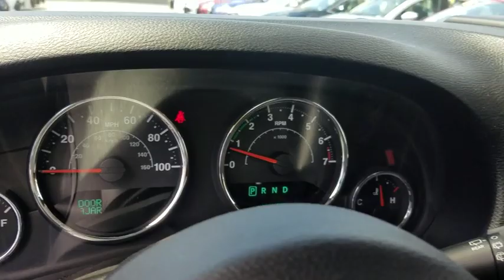2017 Jeep Wrangler Unlimited Los Angeles, North Hollywood, Van Nuys, Canoga Park, Pacoima, CA 390279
Black Clearcoat Used 2017 Jeep Wrangler Unlimited available in Los Angeles, California at Keyes Toyota. Servicing the North Hollywood, Van Nuys, Canoga Park, Pacoima, CA area.
2017 Jeep Wrangler Unlimited Sport - Stock#: 390279 - VIN#: 1C4BJWDG2HL551704

Keyes Toyota
5855 Van Nuys Blvd

2017 Jeep Wrangler Unlimited Sport CARFAX One-Owner. Clean CARFAX.Unlimited Sport WranglerRecent Arrival! Awards:* 2017 KBB.com 10 Most Awarded BrandsKeyes, Keyes, Keyes, Keyes on Van Nuys!
ENG:3.6L V624V VVT UPG I W/ESS,BUY FEE,TRANSPORT,PACK,DETAIL 4/15/19,KARS:F&R/L&R DR,CONNECTIVITY GROUP -inc: Uconnect Voice Command w/Bluetooth Vehicle Information Center Remote USB Port Tire Pressure Monitoring Display,TIRES: P225/75R16 BSW ON/OFF ROAD (STD),BLACK CLOTH SEATS W/ADJUSTABLE HEAD RESTRAINTS,3.21 REAR AXLE RATIO (STD),MOPAR SLUSH MATS,BLACK 3-PIECE HARD TOP -inc: Rear Window Defroster Delete Sunrider Soft Top Freedom Panel Storage Bag Rear Window Wiper/Washer,MOPAR BLACK APPEARANCE GROUP -inc: MOPAR Black Tubular Side Steps Black/Chrome Screws Fuel Filler Door,ENGINE: 3.6L V6 24V VVT (STD),MANUFACTURER'S STATEMENT OF ORIGIN,BLACK CLEARCOAT,QUICK ORDER PACKAGE 24C -inc: Engine: 3.6L V6 24V VVT Transmission: 5-Speed Automatic (W5A580),SIRIUS SATELLITE RADIO -inc: 1-Yr SiriusXM Radio Service For More Info Call ,WHEELS: 16 X 7.0 LUXURY STYLED STEEL (STD),TRANSMISSION: 5-SPEED AUTOMATIC (W5A580) -inc: Hill Descent Control Tip Start,Four Wheel Drive,Power Steering,ABS,4-Wheel Disc Brakes,Brake Assist,Brake Actuated Limited Slip Differential,Steel Wheels,Tires - Front All-Terrain,Tires - Rear All-Terrain,Conventional Spare Tire,Tow Hooks,Intermittent Wipers,Variable Speed Intermittent Wipers,Rollover Protection Bars,Convertible Soft Top,Fog Lamps,AM/FM Stereo,CD Player,MP3 Player,Steering Wheel Audio Controls,Auxiliary Audio Input,Pass-Through Rear Seat,Rear Bench Seat,Adjustable Steering Wheel,Trip Computer,Cruise Control,A/C,Cloth Seats,Bucket Seats,Driver Vanity Mirror,Passenger Vanity Mirror,Floor Mats,Engine Immobilizer,Traction Control,Stability Control,Tire Pressure Monitor,Driver Air Bag,Passenger Air Bag,Passenger Air Bag Sensor,Child Safety Locks